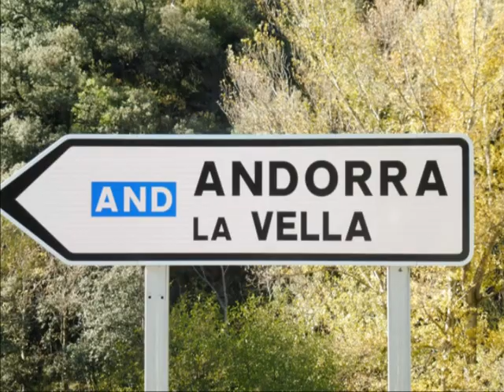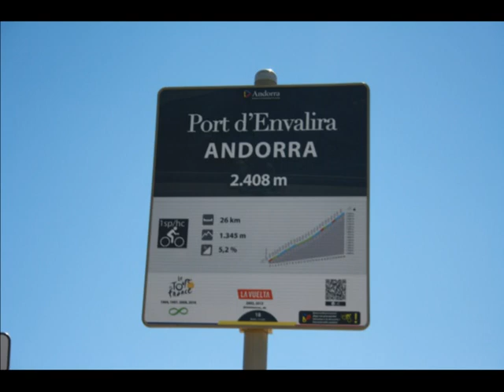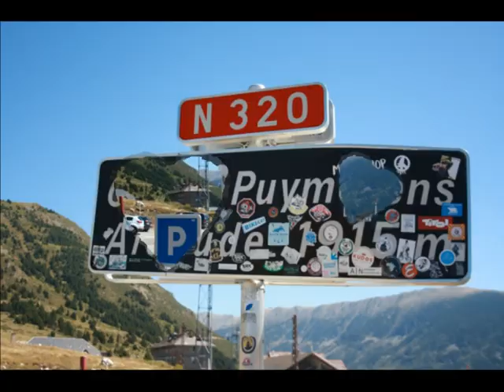3 PAISES - 3 PUERTOS 2020 - CLUB BOXES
PORT DE ENVALIRA - COL DE PUYMORENS - COLLADA DE TOSES